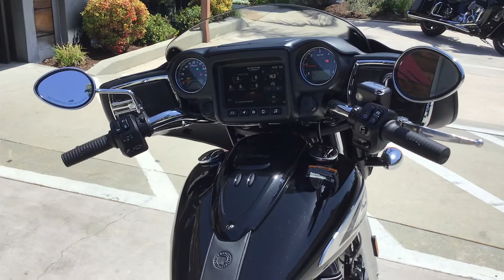2022 Chieftain in Black Metallic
2022 Chieftain in Black Metallic